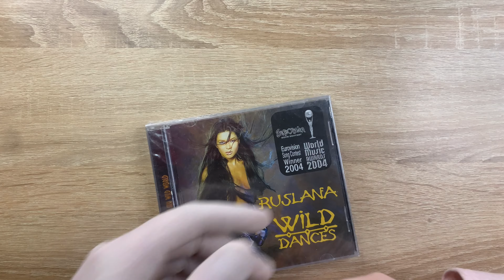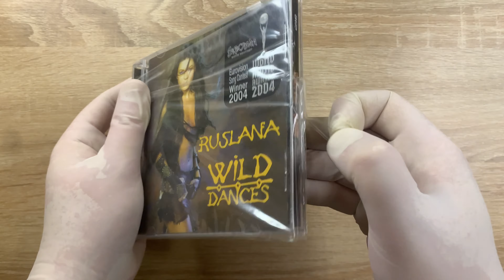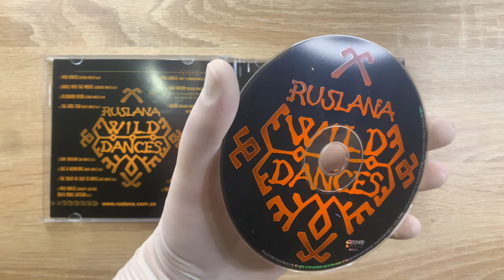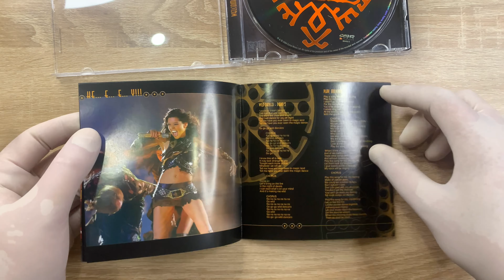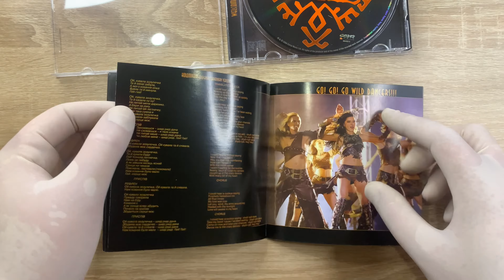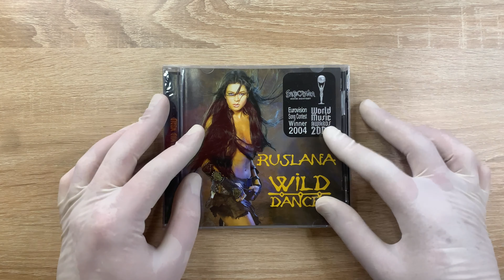Unpacking CD. Ruslana Wild Dances. Руслана Дикі танці. Official Release Comp Music Ukraine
Unpacking CD. Ruslana Wild Dances. Official Release Comp Music. Ukraine. Antique release. Music and Movie.
Розпакування СД диску. Руслана.Дикі Танці. Українська ліцензія.